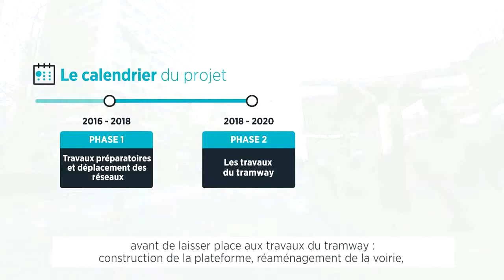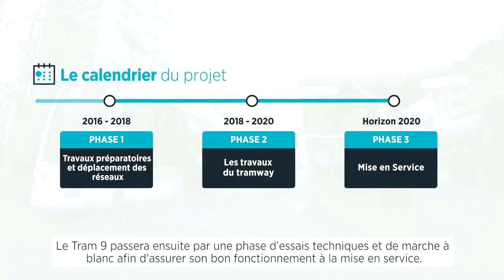TRAM 9 - Voix-Off - INSTITUTIONNEL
Frédéric Blindt est comédien, voix-off pour des films institutionnels, corporate, motion design, des documentaires, des publicités tv, radio et web, des formations e-learning, et bien plus encore.
Dans différents registres, découvrez son univers vocal à travers ses extraits vidéo.